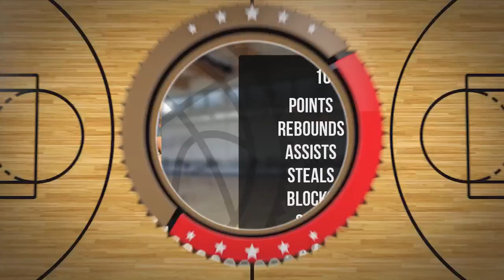Jan Lesiak Player Mixtape DC91 Września 2023